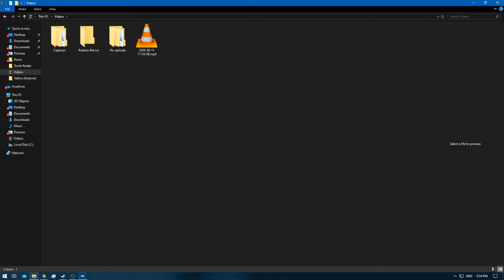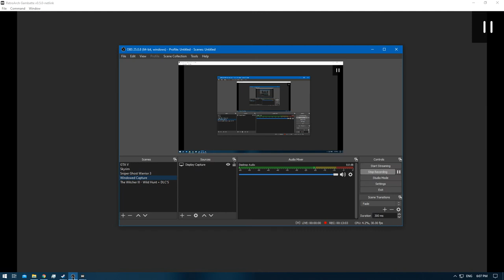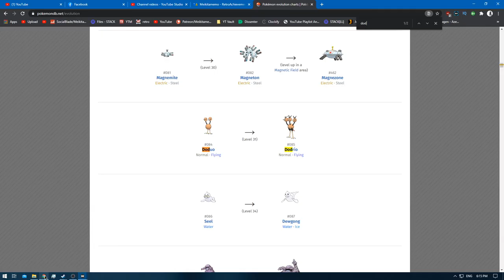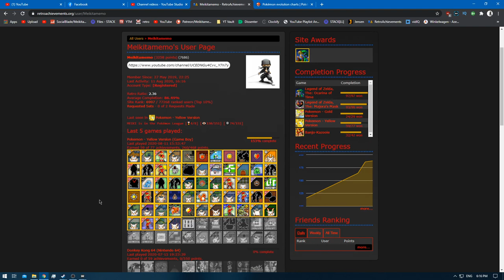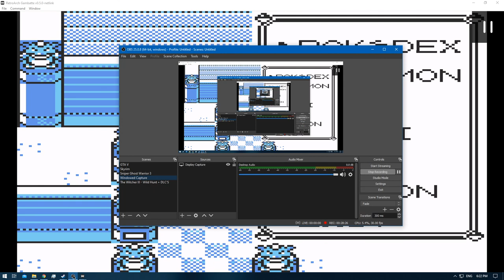[1/1] Pokemon Yellow [Redone + RA] Episode 30.5 - Elite Four Training [NC]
Pokedex Total: 151 [Gen 1 only]
Pokemons Caught: 0
Pokemons Evolved: 0
Trainers Defeated: 4
Times Wiped Out: 2
Difficulty: Default
Bonus Feature: Retro Achievements [RA]
[Time Stamps]

0:00 [YouTube Time Stamp Feature]
0:14 [Game Begins]
0:30 [Pokemon E4 Battle Starts] [Lorelei] [Ice/Water/Psychic]
4:11 [Pokemon E4 Battle Ends] [Victory]
4:38 [Pokemon E4 Battle Starts] [Bruno] [Rock/Fighting/Ground]
7:53 [Pokemon E4 Battle Ends] [Victory]
8:19 [Pokemon E4 Battle Starts] [Agatha] [Ghost/Flying/Poison]
12:24 [Pokemon E4 Battle Ends] [Victory]
13:02 [Pokemon E4 Battle Starts] [Lance] [Water/Flying/Dragon/Rock]
16:18 [Pokemon E4 Battle Ends] [Defeat]
20:26 [Pokemon E4 Battle Starts] [Lorelei]
23:40 [Pokemon E4 Battle Ends] [Victory]
24:03 [Pokemon E4 Battle Starts] [Bruno]
28:15 [Pokemon E4 Battle Ends] [Defeat]

Yellow: [1/3]
Red: [2/3]